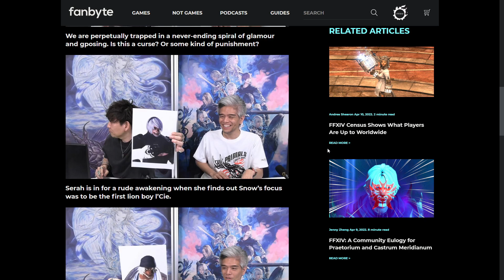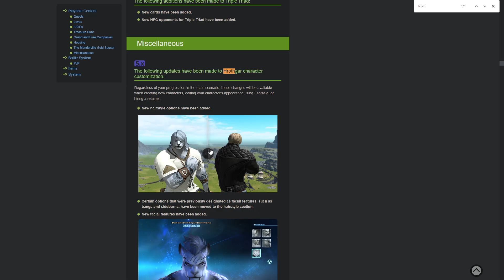Let's Play Final Fantasy XIV: Stormblood Part 116 - Is Hrothgar Hair a Joke?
Gameplay

REVIEWS

8.6 / 10 – IGN

92 / 100 – Ten Ton Hammer

9 / 10 – Machinima Inside Gaming